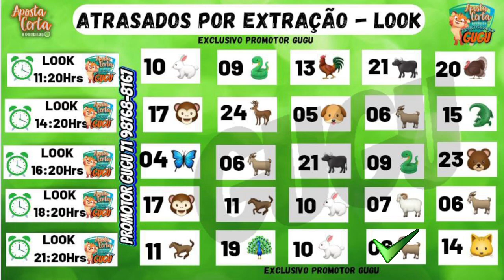RESULTADO CORUJA - 03/12/2022 - CRUZ DO DIA 04/12/2022